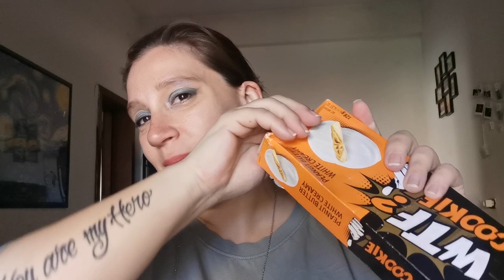GLI ASSAGGI CURIOSI DI ARIEL-WTF Cookies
Nuovo anno, nuovi video Ritornano i video degli assaggi curiosi.
Oggi assaggiamo insieme i WTF Cookies con glassa al cioccolato bianco e burro d'arachidi.

CONTATTI:
TIK-TOK: ArielKoalina1990